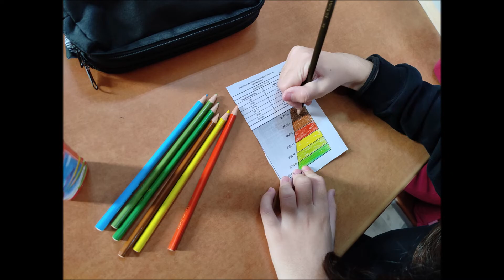KABARTMA FİZİKİ HARİTA YAPIMI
Etkili - kalıcı öğrenmenin sağlanması ve bu süreçte öğrencilerin eğlenerek öğrenmesi amaçlanmıştır. Video - fotoğraf çekimleri ve paylaşım için öğrenci velilerinden gerekli izinler alınmıştır.
🔸️ Kalıpların dağılmaması için hızlı kuruyan silikonlu alçı tavsiye edilir.